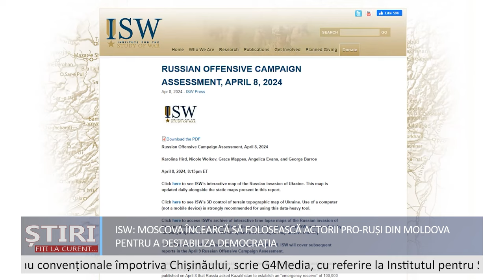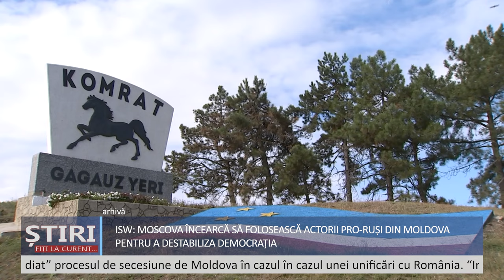ISW: Moscova ar încerca să folosească actorii pro-ruși din Moldova pentru a destabiliza democrația.